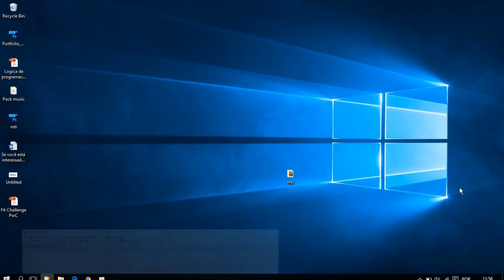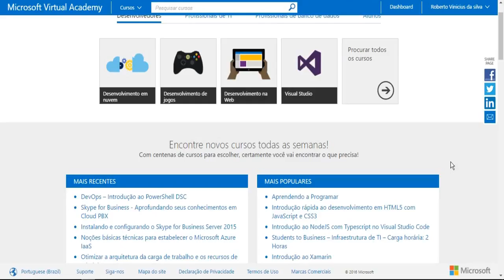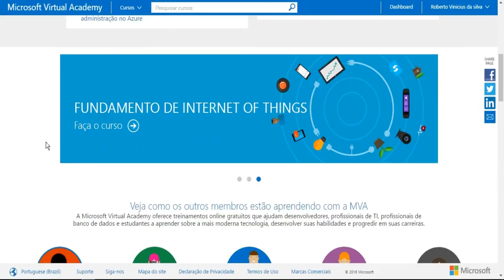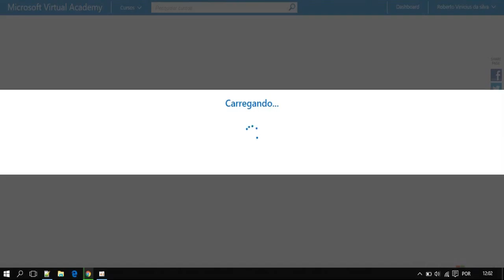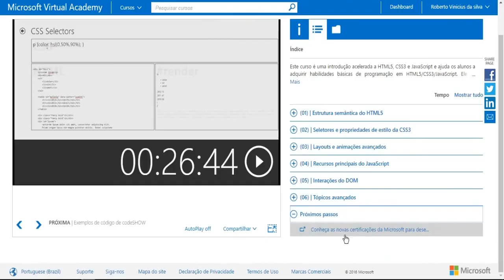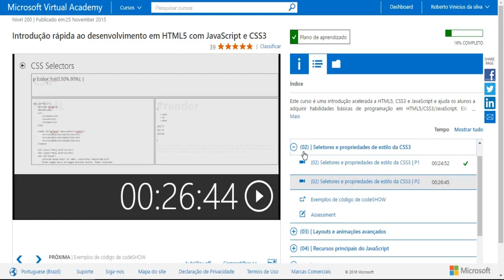Cursos Gratuitos da Microsoft - MVA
▬▬▬▬▬▬▬▬▬▬▬ஜ۩۞۩ஜ▬▬▬▬▬▬▬▬▬▬▬▬▬
▓▓▓▒▒▒░░░ LEIA A DESCRIÇÃO DO VÍDEO ░░░▒▒▒▓▓▓
▬▬▬▬▬▬▬▬▬▬▬ஜ۩۞۩ஜ▬▬▬▬▬▬▬▬▬▬▬▬▬
►| Nessa vídeo aula eu vou explicar o que é MVA e como cursar alguns cursos que ele nos proporcionam.